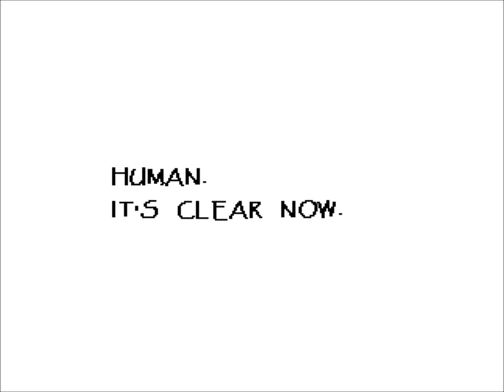Let's Play : Undertale - Part 8 - Date Night!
Annnnnndd we are back!! finally i know its been forever I've been without internet for like 2 weeks and it sucked. hopefully you didn't forget about us while we were gone so now its time to jump back on board and like, comment, and subscribe.